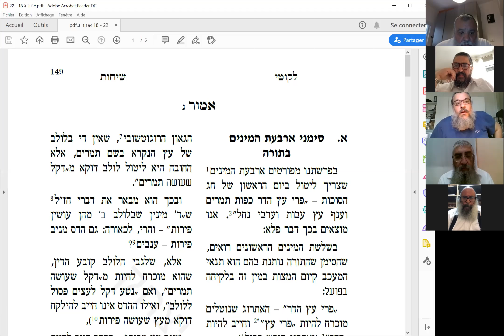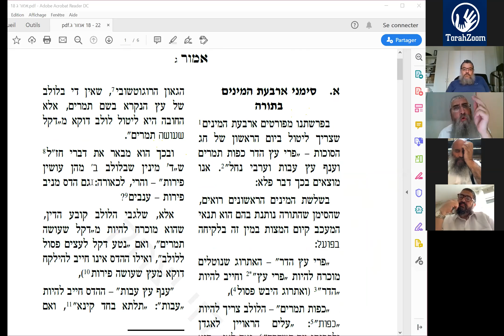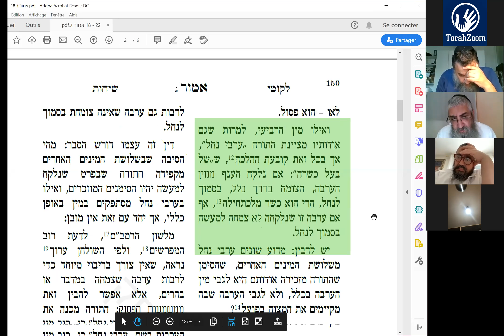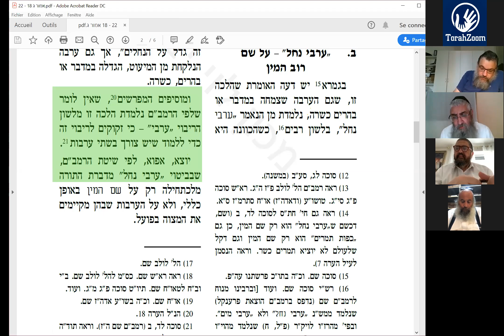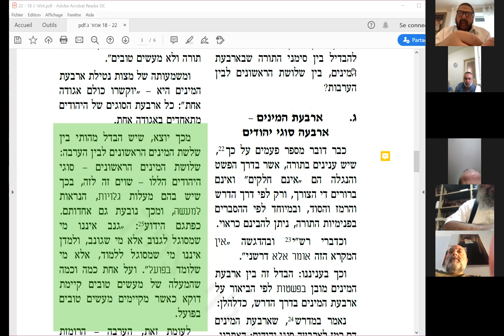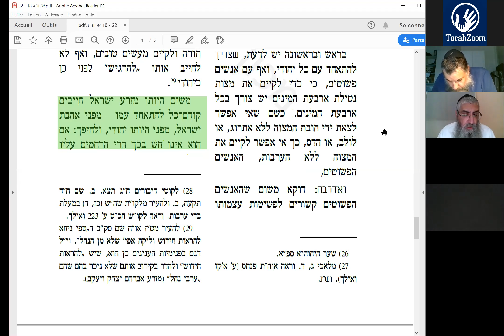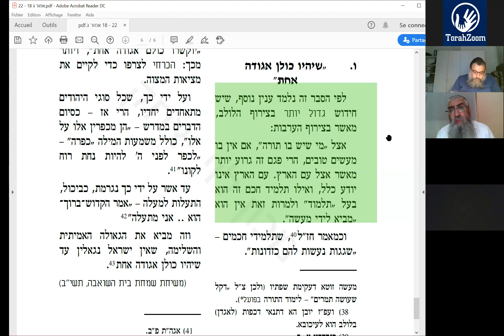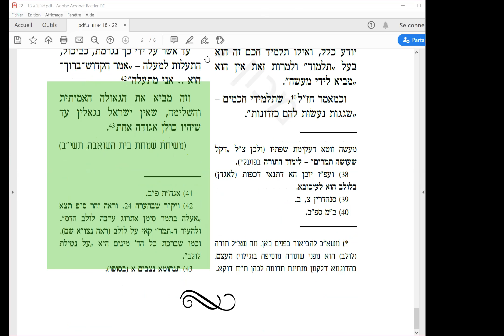RAV YAAKOV MAZOUZ Si'ha du Rabbi de Loubavitch EMOR